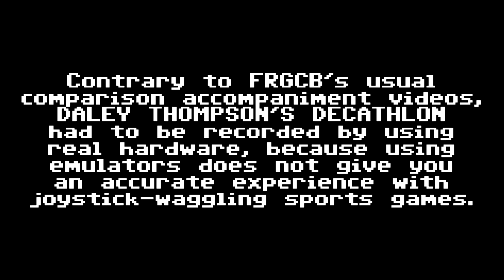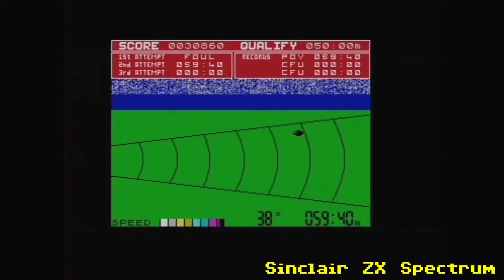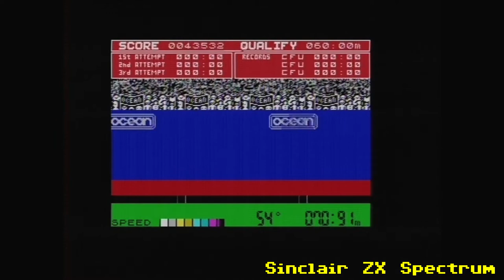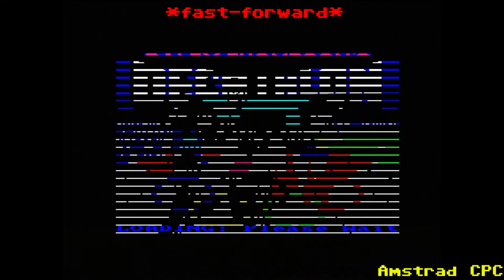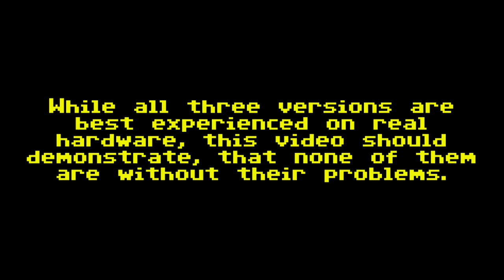FRGCB Comparison Accompaniment - Daley Thompson's Decathlon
The video accompaniment to the comparison of Daley Thompson's Decathlon, published for Sinclair ZX Spectrum and Commodore 64  in 1984, and for Amstrad CPC in 1985. Contrary to the usual method with comparison accompaniments, all gameplay footage has been recorded using real hardware, and a Sony RDR-HX710 DVD-recorder, then re-captured with Fraps (Spectrum and Amstrad) and OBS Studio (C64) and finally compiled using VEGAS Movie Studio 17 Platinum Steam Edition.

Timecodes for all versions:
00:15 - Sinclair ZX Spectrum
05:55 - Commodore 64
11:56 - Amstrad CPC